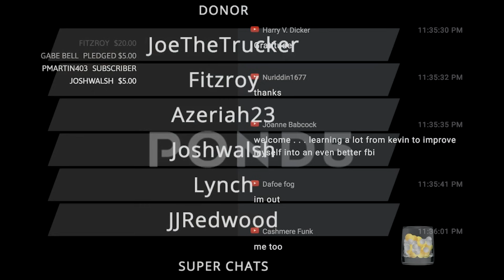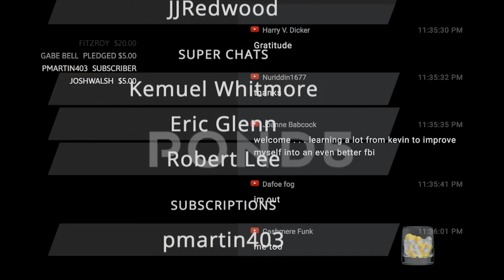Do You Still Live At Home With Your Mother? | Men Under 30 Still Living At Home ©